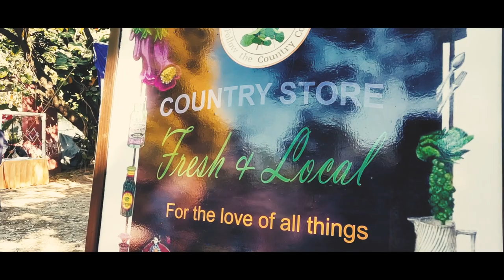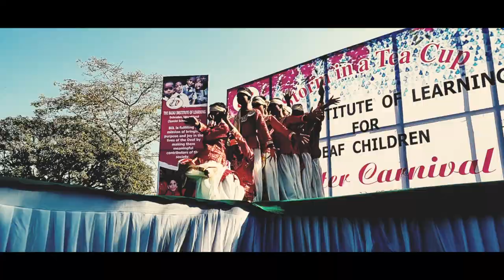Winter Carnival 2018 | Dehradun | Cinematic shoton OnePlus 6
Bajaj institute of learning for deaf children is a wonderful learning institute. They held this fest once in a year with lot of exciting game, stall and dance performance